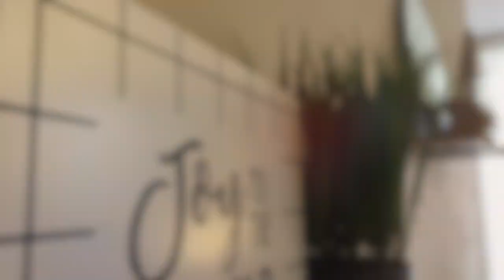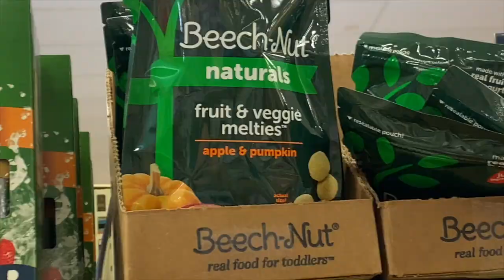SUNDAY FAMILY DAY | DAY IN THE LIFE | VLOGMAS 2020 // VLOG 156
We love getting to spend our Sundays with family! What's your favorite thing to do on Sundays? Thank you so much for being a part of vlogmas with us!